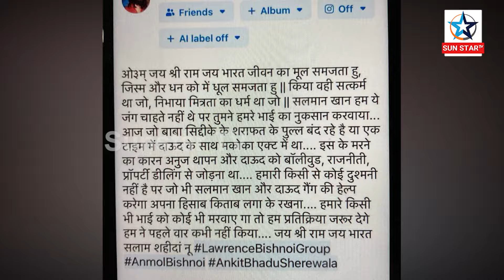Is Salman Khan Respondible For Baba Siddique's Death . Lawrence Bishnoi Gang Post Created Puzzle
ବାବା ସିଦ୍ଦିକୀଙ୍କ ହତ୍ୟା ପାଇଁ ନିଜକୁ ଦାୟୀ କରିଛି କୁଖ୍ୟାତ ଲରେନ୍ସ ବିଷ୍ଣୋଇ ଗ୍ୟାଙ୍ଗ। ଗ୍ୟାଙ୍ଗର ଜଣେ ସଦସ୍ୟଙ୍କ ଫେସବୁକ ପୋଷ୍ଟ ଭାଇରାଲ ହେଉଛି ।ଏଥିରେ କୁହାଯାଇଛି, ସଲମାନ ଖାନ.